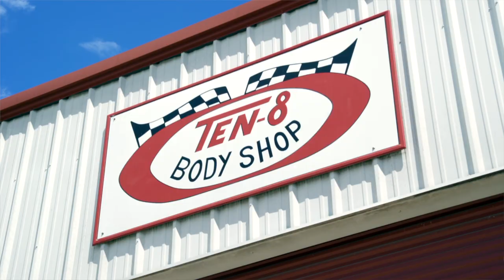Ten 8 Fire Equipment: Company Overview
Ten-8 Fire Equipment serves Fire & EMS professionals by offering the best names in fire & emergency apparatus & equipment, including Pierce Fire Apparatus, Braun Ambulances, and Osage Ambulances.